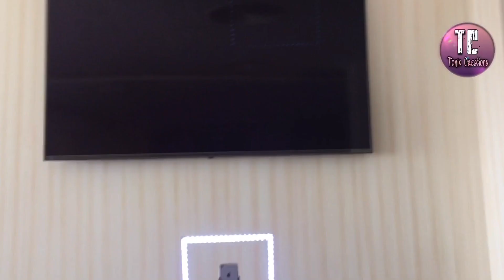DIY LED Square light | Tonix Creations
How to make a  Square LIght,easy to make and affordable.